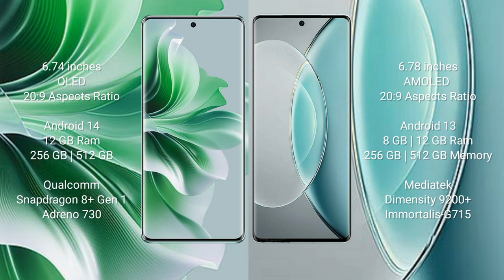Oppo Reno 11 Pro vs Vivo iQOO 11 Pro vs Vivo iQOO 11 vs Vivo X90S